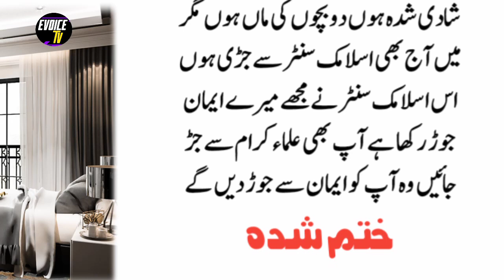May AK Pakistani Addakara Ki | New Moral Stories | Very Interesting Story